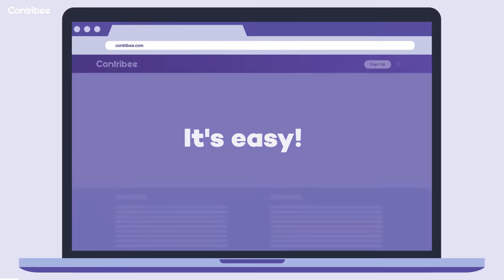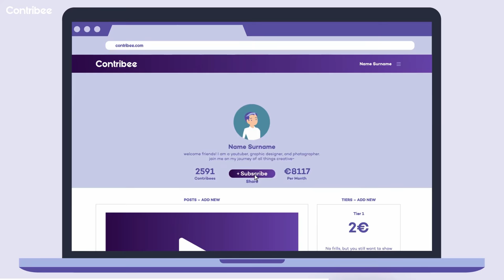Atgal Į Praeitį | Justinas Jankevičius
Pradedam naują projektą, kurio metu su Lietuvos komikais peržiūrėsime bei pakomentuosime jų pirmuosius pasirodymus. Pirmoje laidoje apsilankė Justinas Jankevičius - vienas pirmųjų Lietuvoje stand-up komikų, dar 2009 išsprogdinęs Lietuvos internetą bei televiziją savo įspūdingais pasirodymais. Apie tai, apie stand-up istoriją ir dar daugiau - viskas šioje laidoje!

Filmavimas bei montažas: Saulius Vilička, Mudum studija